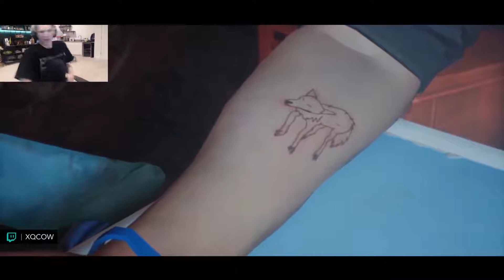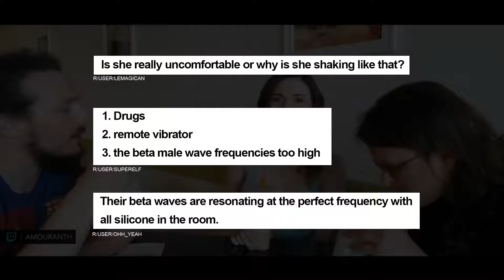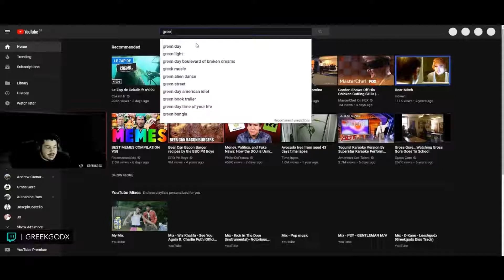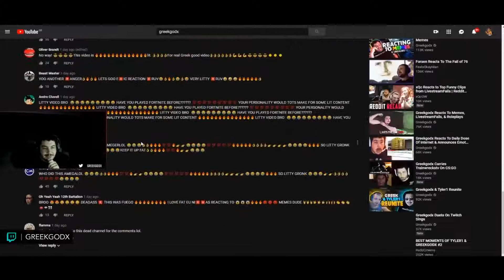✘ Ultimate Twitch Fails Compilation #322